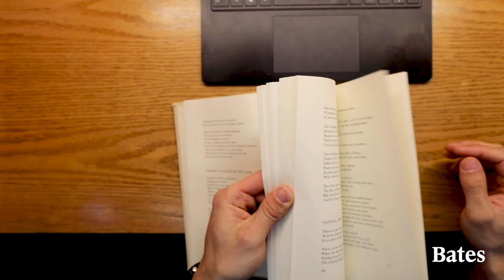Billy Lahart | Voices from the Class of 2021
Billy Lahart '21, a team captain of Bates men's basketball and English major from Franklin, Mass., talks about his efforts to "bring the best of yourself to the classroom...and in a very similar way, to your teammates and your coaches."

**More info**

A team captain for men’s basketball, Lahart has earned NESCAC All-Academic honors and All-Sportsmanship honors during his career.

“In a pandemic year like this, you just go back to the old definition of success: Have we applied the best of ourselves to the task at hand?” he asks. This year, the task was team-building, practicing, and getting ready for a new influx of players and a full schedule for 2021–22.

“And I would say that we certainly have. We’ve gotten a lot better. We’re a really tight group. So we should never look at 2020–21 as a loss — we were the COVID team.”